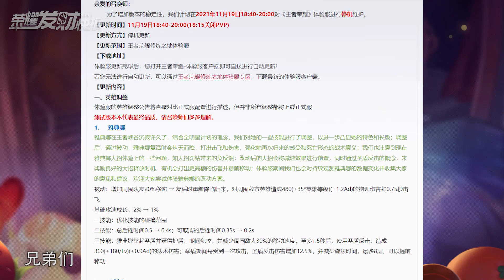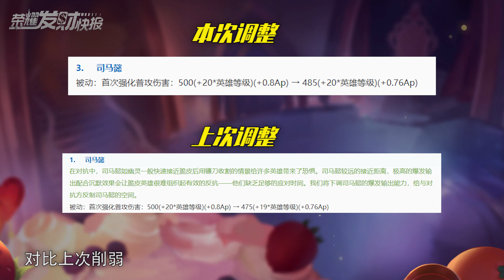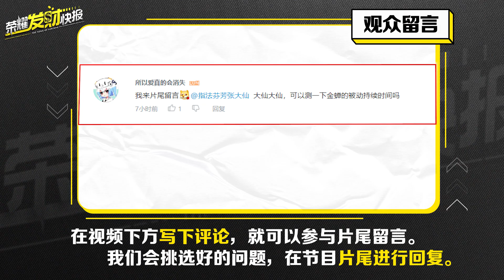【荣耀发财快报】胜率第一还史诗级加强！铠站起来了！典韦不再疯狂！